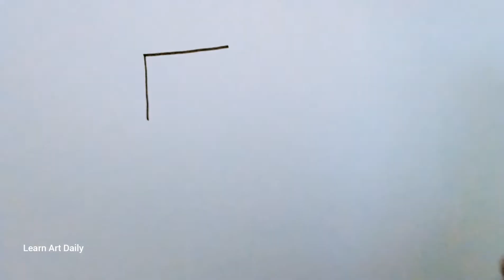How to draw Ambulance | easy steps | land transport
Ambulance is a vehicle equipped to provide emergency care to injured and sick people and to get them to hospital